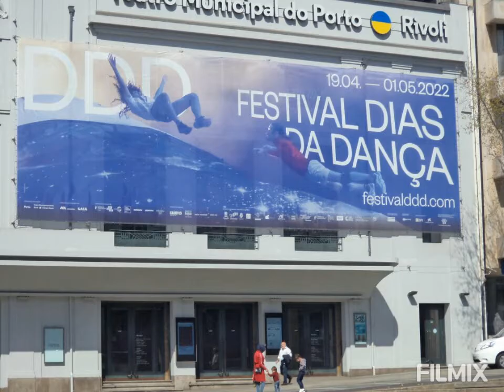andando por aí !!!